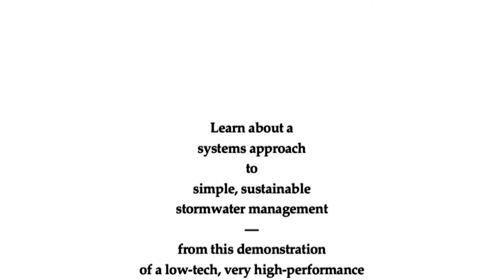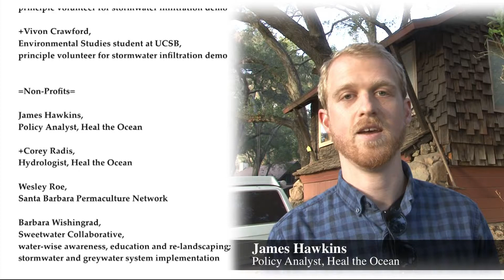Amazing Stormwater Infiltration Demo : Oasis Design (trailer)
Please consider donating to our tip jar (it takes time and money to produce these videos and research! We'd love to keep more coming your way):

A trailer for the full-length video of the demo and discussion, now available on our YouTube channel!

Learn about a systems approach to simple, sustainable stormwater management—
from this demonstration of a low-tech, very high-performance stormwater infiltration system, attended by elected officials and water agency representatives in December of 2015.